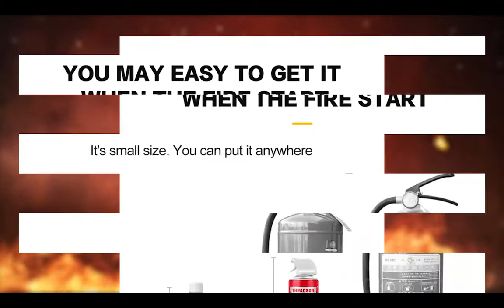waterbased fire extinguisher